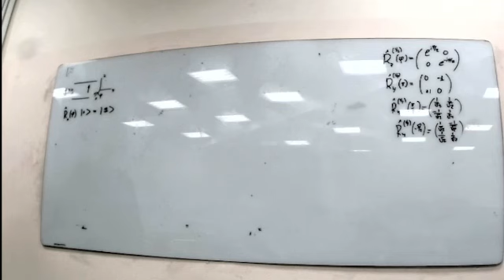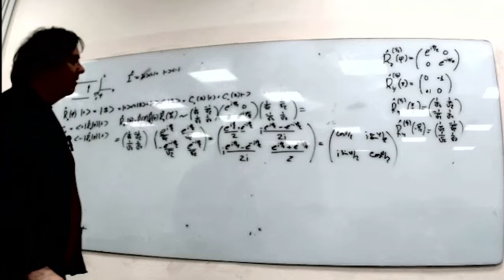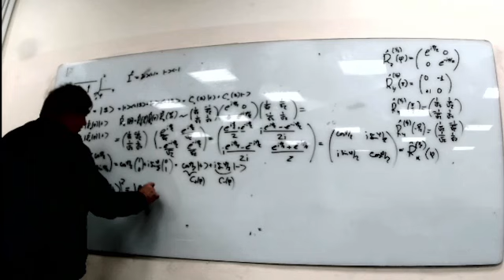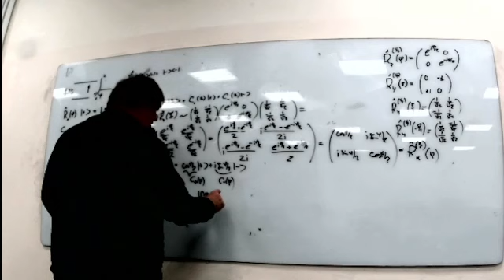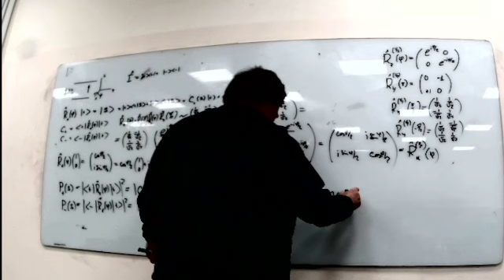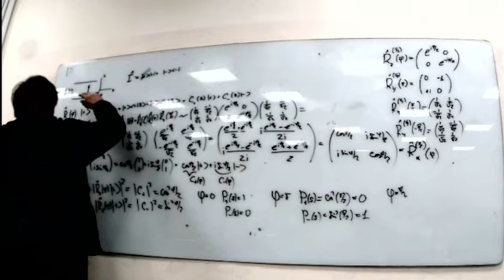ЧК_МИФ ЭЛЕКТРОН: ВРАЩЕНИЯ ПРИБОРА ШТЕРНА-ГЕРЛАХА ВОКРУГ ОСИ Х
ЧК_МИФ  на SW-university,com - Система Электронного Сопровождение Массового Многоуровневого Индивидуализированного обучения  Физике

ЧК_МИФ Чирцов: Курс Многоуровневый Интерактивной Физики для студентов (читается в ИТМО - 2024)
Раздел    -  5  Квантовая микрофизика
Тема        -  4  Электрон (нерелятивистская  квантовая  теория)
Лекция   --  2  Спин 1.2
Вопрос  --   4    ЭЛЕКТРОН: ВРАЩЕНИЯ  ПРИБОРА ШТЕРНА-ГЕРЛАХА ВОКРУГ ОСИ  Х

Длительность: 0 :  14 :  42  :

Рассматриваются преобразования состояний частицы  со спином 1/2 при произвольных поворотах вокруг оси Х направленной икулярнго перпендградиенту магнитного поля.Выводится .матрица поворотов вокруг оси ХY  для частиц со спином 1/2